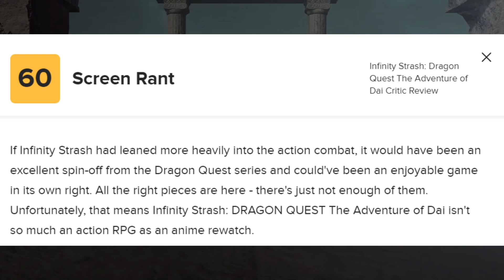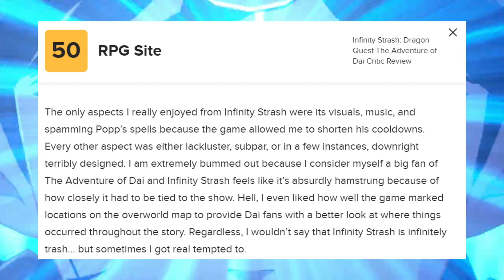Infinity Strash Dragon Quest Dai Reviews are in and....... OH NO!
Well it's not looking good for Infinity Strash as reviews for this game are mixed to negative. Might as well take a look and see what the reviewers' problems were.